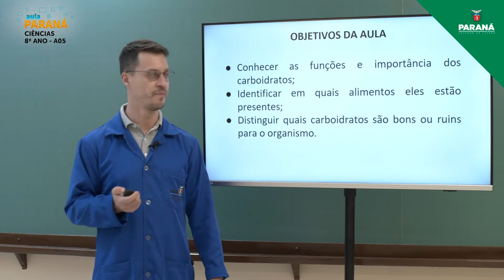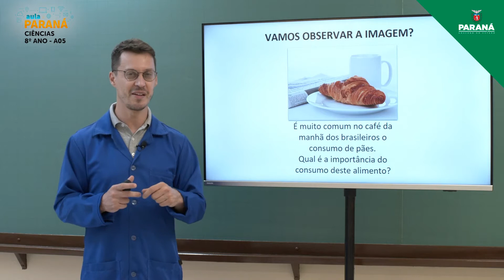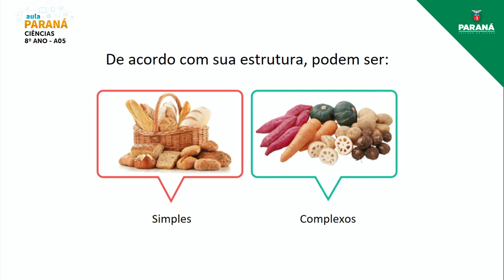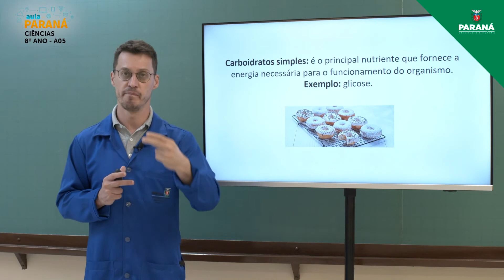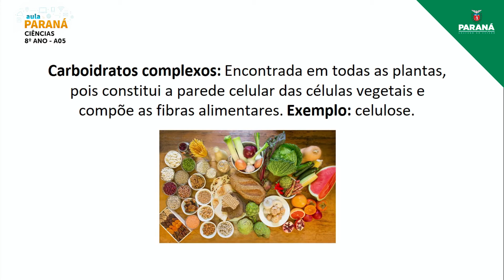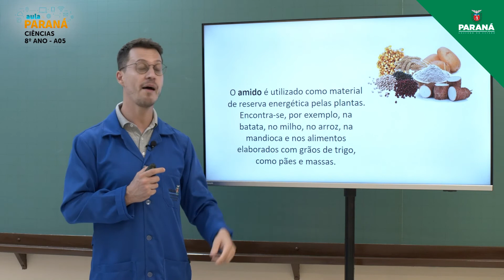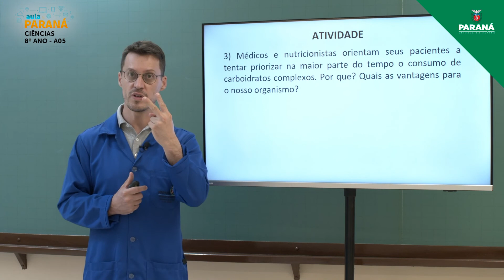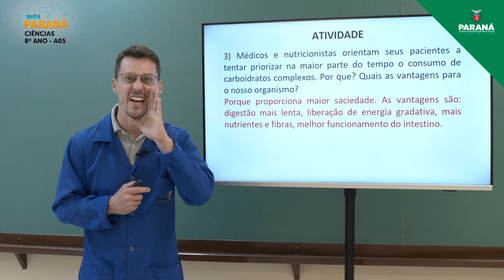2022 | 8º Ano | Ciências | Aula 5 - Carboidratos